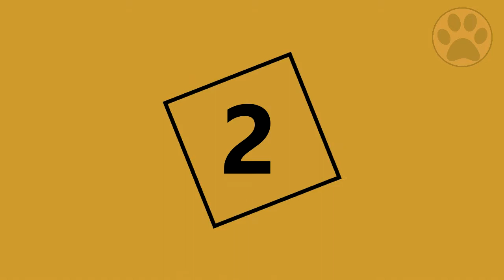Siberian Husky vs German Shepherd - Dog Breed Comparison | Dog World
The Siberian Husky vs German Shepherd are both great dog breeds. They have similar characteristics, but there are some differences that you probably didn't know.

Siberian Huskies and German Shepherds are both awesome dog breeds and great working dogs, which are loyal, have lots of energy and love to be outside. Although they have a similar character, there are some differences that you probably didn’t know. In this video I show you the differences of these two dog breeds based on 10 topics, so you can find out which one suits better to you.